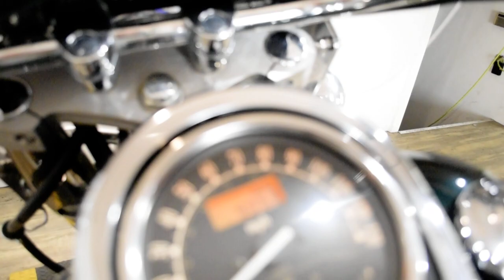2010 Kawasaki Vulcan 900 LT | Used motorcycle for sale at Monster Powersports, Wauconda, IL